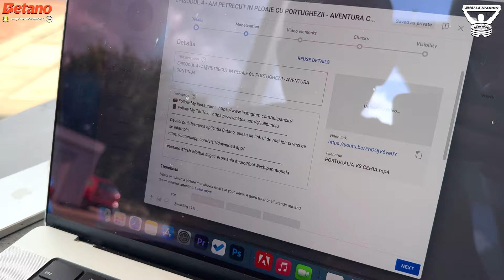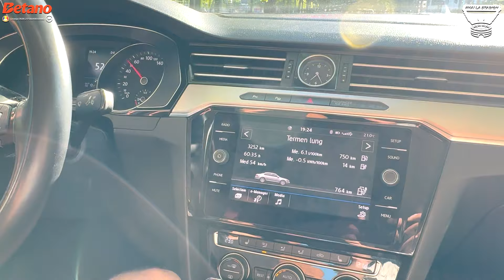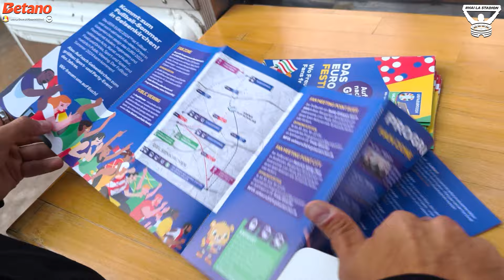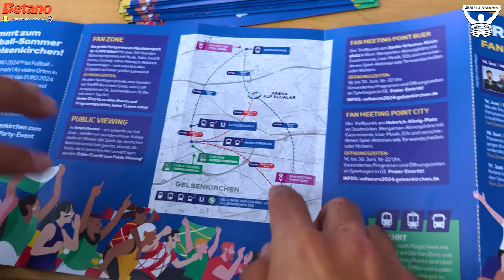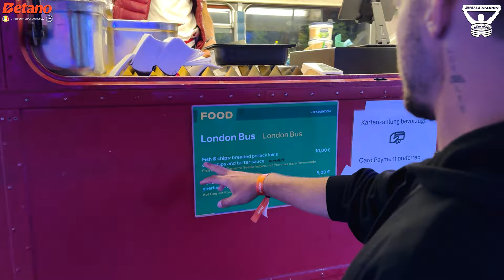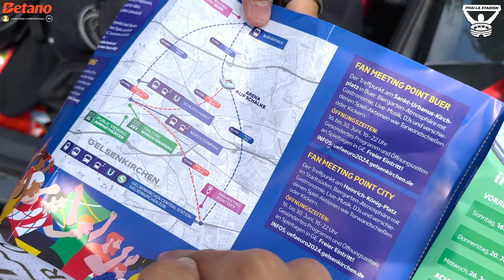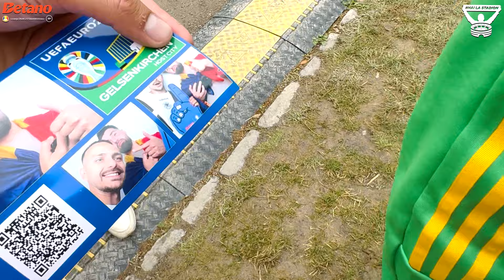SPANIA CASTIGA DERBYU-UL CU ITALIA - AVENTURA CONTINUA